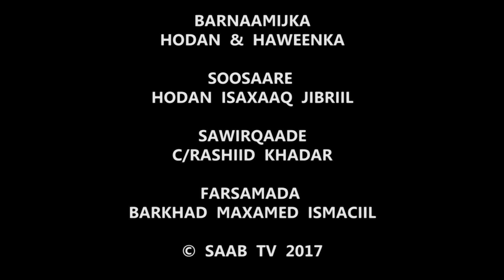BARNAAMIJKA HODAN & HAWEENKA YAGLEEL EVENT MANAGEMENT